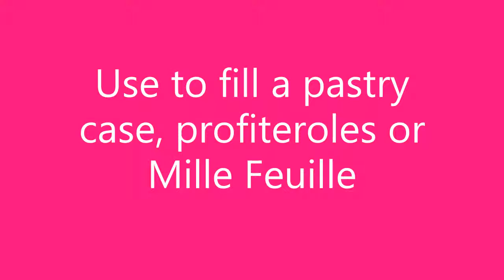White Chocolate Crème Patissiere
White Chocolate Creme Patissiere, made with Mortimer White Couverture Powder, so you can make a dairy-free version by replacing the milk with rice or oat milk.